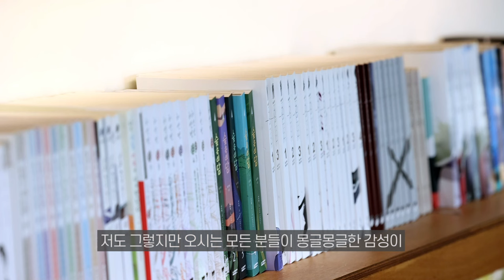그냥 지나다 인사 나누고 가고 싶은 마음이 들 수 있는 곳이었으면 해요ㅣ따스한 꿈을 꾸는 작업실, 따꿈🍵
내손동에 위치한 🍷와인과 빙수가 맛있는 따꿈
가게에 들어서면 가정집과 같은 포근함이 느껴지는데요
동네마실집과 같은 편안한 따꿈에 놀러오세요😍

따스한 꿈을 꾸는 작업실 주소: 경기 의왕시 복지로 110 2층(파란대문)